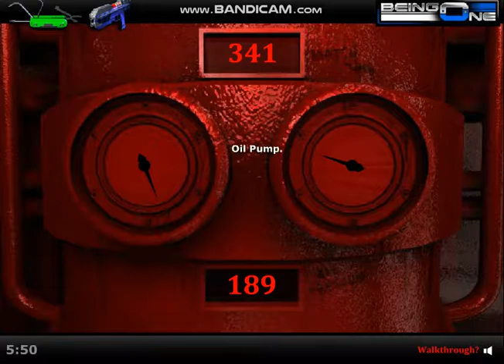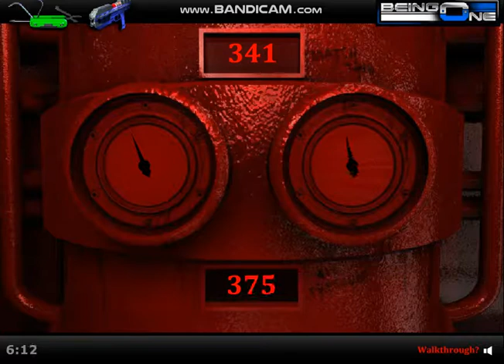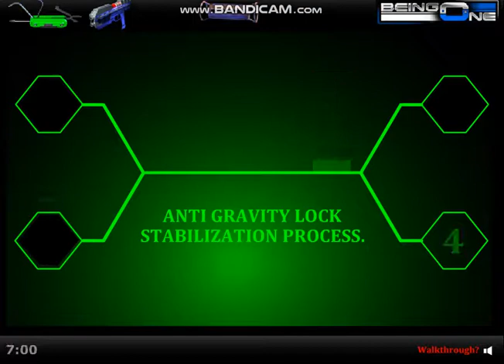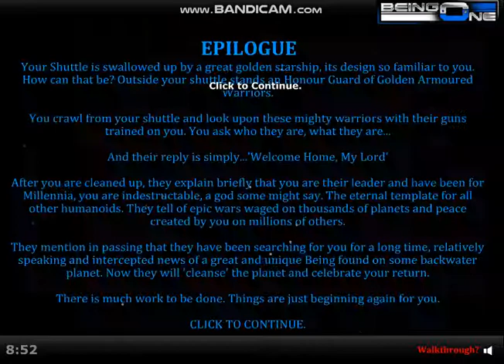being one episode 4 (read description)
this is episode 4 this episode has where wolves and spiders the beginning is
a little spooky for some viewers and someone has suggested the recording
software obs to me i will attempt to use it beacuse from what i have seen
it looks good and speaking of where wolves do u think we have not
seen where wolves in real life beacuse the moon does not exist ?